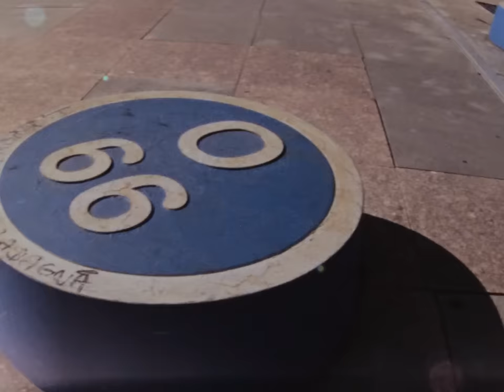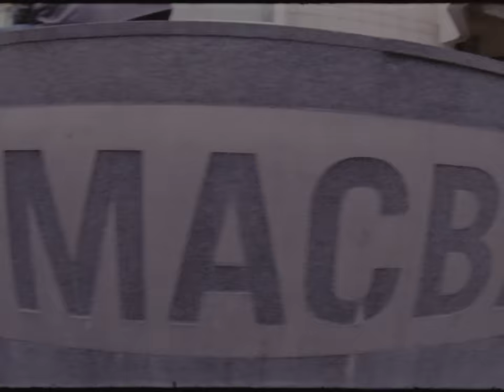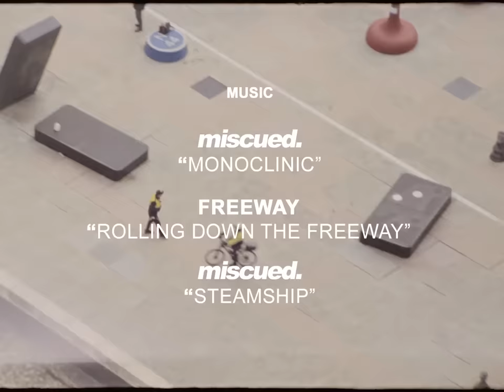DC SHOES : KEVIN BILYEU LYNX PART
Holdin’ it down for Philly. Kevin Bilyeu’s latest part features skating in some high pressure spots around the the City of Brotherly Love. A little money on the line makes most people more nervous, but Bilyeu isn't most people.